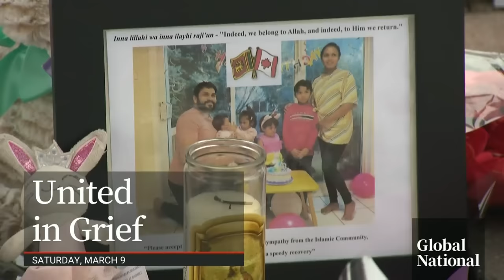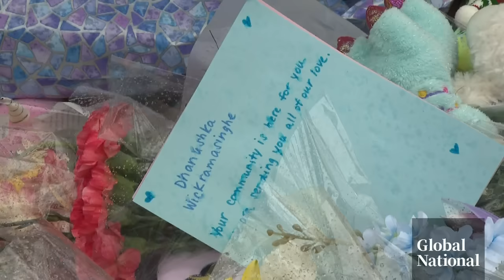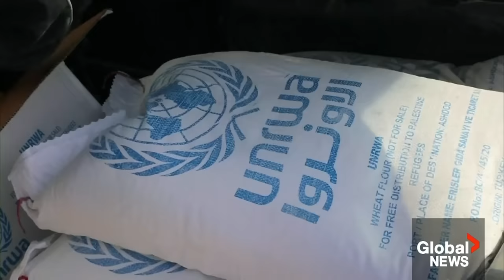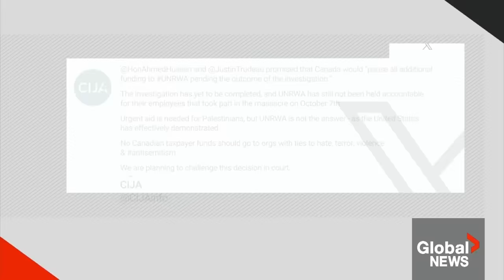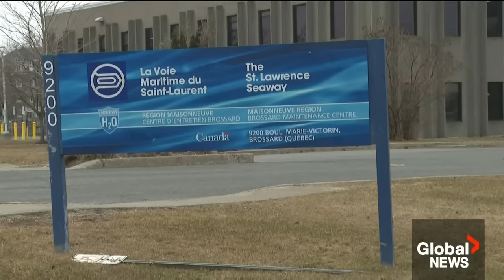Global National: March 9, 2024 | Hundreds attend vigil for Ottawa homicide victims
In tonight's top story: A community vigil was held Saturday in the suburban Ottawa neighbourhood of Barrhaven after this week's horrific murder of a family and one of their friends. Hundreds attended. A 19-year-old man who had been boarding with the family remains in jail, charged with six counts of first-degree murder and one count of attempted murder. The lone survivor of the attack, the father of the family, remains in hospital. But as David Akin reports, his family, neighbours and entire community are ready to support him.

A Spanish ship carrying aid to Gaza is expected to set sail from Cyprus this weekend. The maritime mission is in addition to the international air drops of aid into Gaza — efforts that the United Nations say do very little to alleviate suffering and hunger. Redmond Shannon reports.

Environmentalists are trying to figure out why hundreds of fish turned up dead in a section of the Saint Lawrence River near Montreal. A local organization says water levels suddenly dropped lower than they've seen in decades, leaving countless marine creatures high and dry. Dan Spector looks into what could've caused the massacre.

Plus, methane traps up to 36 times more heat in the atmosphere than carbon dioxide, but while carbon dioxide sticks in the atmosphere for centuries, methane dissipates after about a decade. World leaders pledged earlier this year to reduce the amount of methane seeping into the atmosphere. As Mike Drolet reports, a new satellite capable of spotting methane leaks as they happen has been launched and the real-time data will be available to anybody with a computer.

And Sunday is Hollywood's biggest night – when the best and brightest in movie-making are rewarded at the Academy Awards. Some Canadians will be there, including Vincent René-Lortie. His first narrative short, 'Invincible,' is up for an Oscar. Mike Armstrong explains how the film is a very personal story that the Montreal director felt compelled to share with the world.